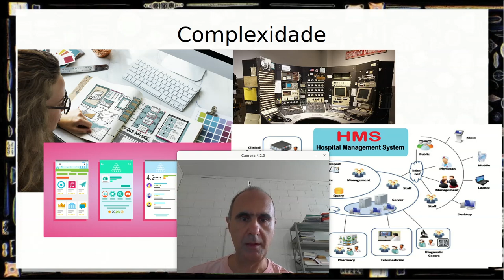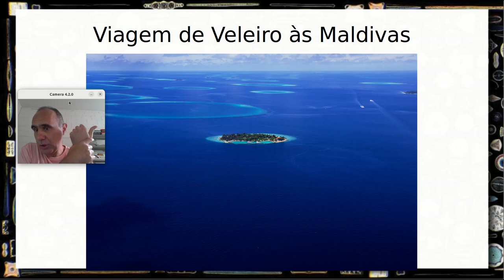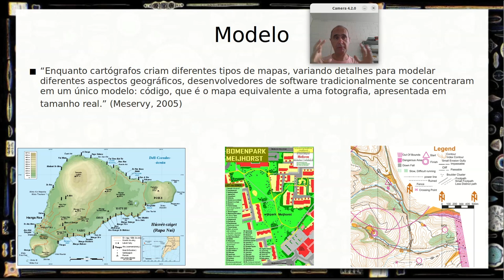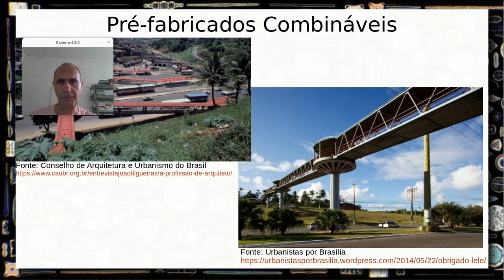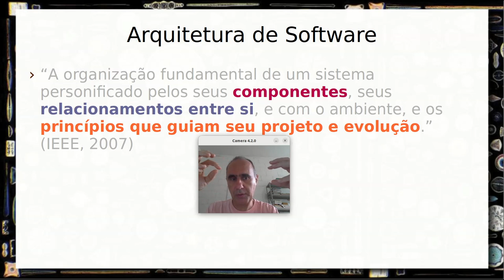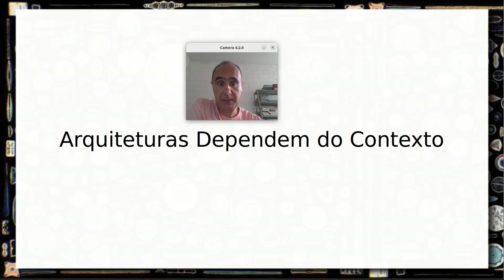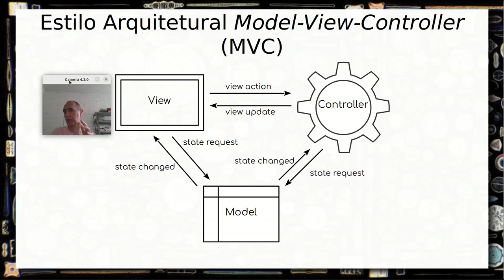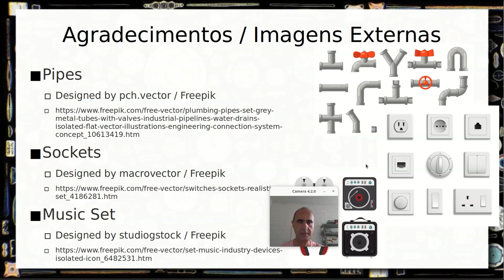Arquiteturas, Estilos Arquiteturais e Escalas - Componentes de Software e Reúso 2024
Apresentação de uma das principais motivações para o uso de componentes de software: a construção de sistemas complexos. Quatro blocos do curso: arquiteturas - componentes; fundamentos; arquiteturas / estilos arquiteturais e tecnologias.

Dois desafios que são chave de leitura do curso: Construir um Shopping Center e Viajar de Veleiro às Maldivas.

Introdução a noção de arquiteturas e estilos arquiteturais de software fazendo um paralelo com a arquitetura na construção civil. Arquitetura de João Filgueiras Lima (Lelé), componentes pré-fabricados e Fábrica de Equipamentos Comunitários (FAEC).

Explicação da linha de apresentação baseada em escalas, que começa da arquitetura e desce para os componentes. Na primeira perspectiva, são introduzidos os princípios de arquitetura e estilo arquitetural. Definição de Arquitetura e Estilo Arquitetural. Arquiteturas apresentadas como suporte para a concepção e combinação de componentes. Na segunda perspectiva de escala, são tratados componentes de diferentes tamanhos e complexidades.

Caso de estudo: Recomendando de Receitas/Produtos.